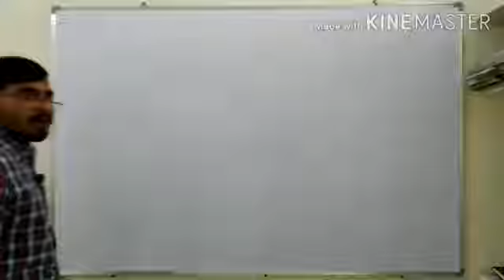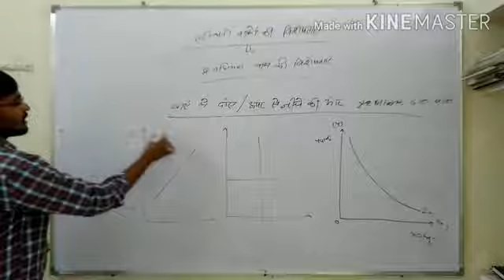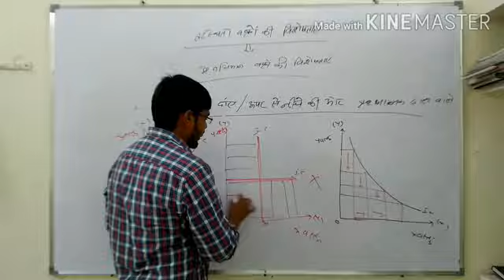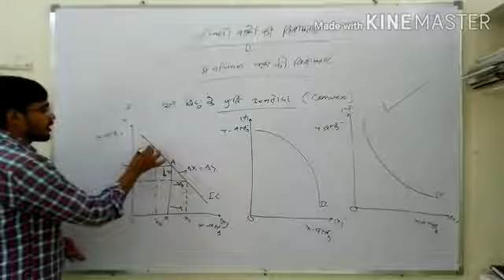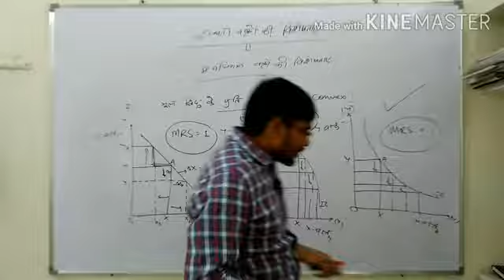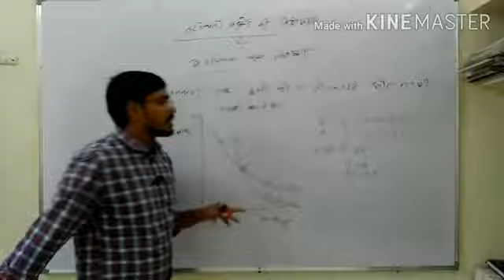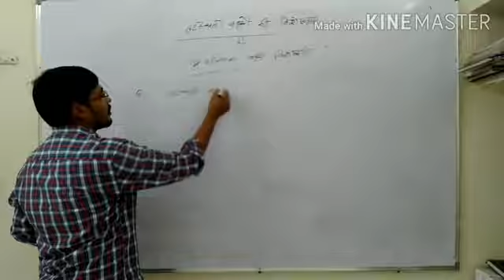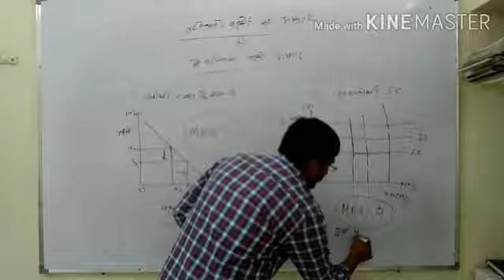Characteristics of Indifference curve For M.A. previous, Paper - 1